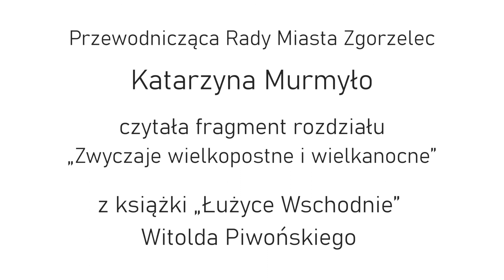Pani Katarzyna Murmyło Przewodnicząca Rady Miasta Zgorzelec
W ramach cyklu "Tu czytamy", nawiązując tematyką do zbliżających się Świąt Wielkanocnych Pani Katarzyna Murmyło Przewodnicząca Rady Miasta  Zgorzelec przeczyta fragment  rozdziału "ZWYCZAJE WIELKANOCNE I WIELKOPOSTNE" z książki Witolda Piwońskiego "ŁUŻYCE WSCHODNIE". Publikacja znajduje się w zbiorach regionalnych Miejskiej Biblioteki Publicznej w Zgorzelcu, stanowiąc cenne źródło wiedzy o zwyczajach i tradycjach Wschodnich Łużyc.